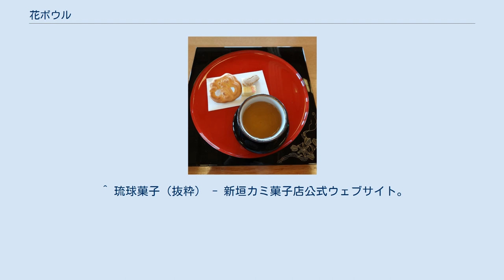花ボウル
左上のお菓子が「花ぼうる」 花ボウル（はなボウル）は沖縄県の藤の花を模した焼き菓子の名前。
花ぼうる、花ボール、花ボーロ、花ぼうろの表記もある。
琉球伝統菓子に挙げられる。
 ポルトガルから伝来した焼き菓子であるポルトガル語: bolo（ボーロ）に由来し、九州の土産菓子である丸ぼうろや、京都府の蕎麦ぼうろと同じ語源である。
 ぼうるの記述は1600年代末薩摩藩に見られ、その後福岡藩などの記録（文政年間の『加瀬家記録』など）にも見ることができる。
沖縄（琉球）にも薩摩藩を経由して伝わったと考えられ、江戸時代まで琉球以外でも花ボウル（ぼうる）は食されていたが、現在残っているのは沖縄県だけである。
 一般的に茶受けに出されるものは小型のボウルであるが、法事用には大型のものが出される。
死後25年、33年の法事である「大焼香」用や盆などの供物には「立ち花ボウル」や合掌する姿の「テイーウサー」などがまれに出される。
 小麦粉、卵黄、砂糖、膨張剤が原料で、繊細な模様をほどこす。
 模様は型貫きでなく全てへらで切り形を整えるという手作りで行われており、菓子であるが、一種の工芸品の趣がある。
 ^ 琉球菓子（抜粋） - 新垣カミ菓子店公式ウェブサイト。